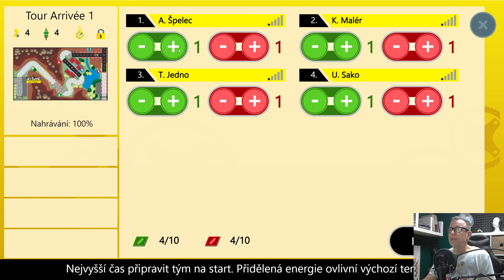StarejMladej I ARRIVÉE ONLINE I 1/3 I CYKLISTÉ SILNIČNÍ ZÁVODY NA MOBILU I 61+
BONUS! Rád bych Vám představil mobilní herní aplikaci Arrivéee Online, kde si můžete zahrát cyklistické silniční závody. Jak samostatné etapy (zdarma), tak Tour (tu si musíte koupit za 3 eura). Zatím je tato verze hratelná na Androidech. A něco Vám prozradím. Když si tuto hru stáhnete společně s kamarádem (zdarma), nastavíte si stejnou etapu (ne Tour) a kliknete do hry do 10 vteřin od sebe, tak se k sobě připojíte a můžete bojovat spolu v jednom závodě. Hra je zatím Alfa verze, takže nekritizovat :-). Naopak připomínkovat nápady a postřehy. A teď hurá na silnici!